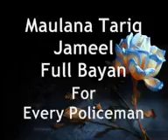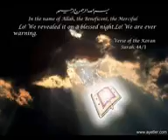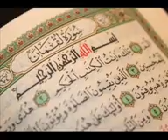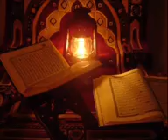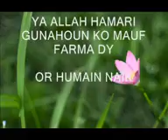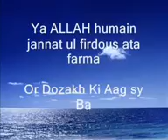Maulana Tariq Jameel beautiful Bayan in Police centre